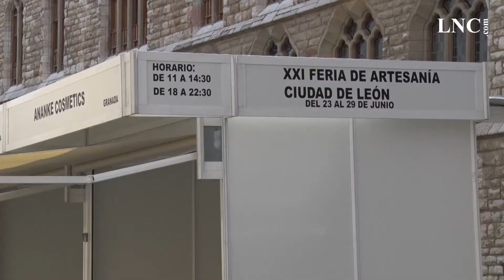Nos vamos a los caballitos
El recinto ferial de León ya está abierto desde este jueves en las inmediaciones del estadio Reino de León